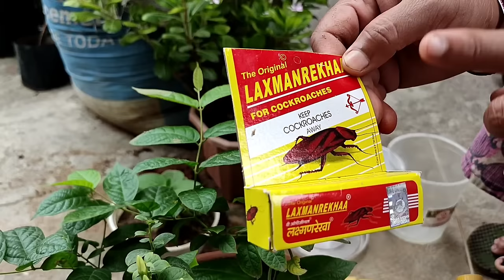मीलीबग , चींटी , भुआ पिल्लू , फंगस इतियादी एक झटके मे दूर करे | पौधे पर चींटी कैसे हटाएं | Mealybug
how to remove mealybugs
how to remove mealybugs from hibiscus
How to remove mealybugs from succulents, how to remove mealybugs from indoor plants
how to get rid of white bugs on hibiscus
how to get rid of mealybugs
mealybug control pesticide india
mealybugs and ants
essential oils for mealybugs
मिलीबग कैसे हटाएँ
Safed kide kaise door karein
safed kide kaise bhagaye
safed kide ki dawa
safed kide kaise hataye
ghar me bagicha
Mealybug control method
organic mealybug control
mealybug control with 100% results
easy mealybug control procedure
ant control
ant home remedy
Control ant infestation
How to control ants
Ants home remedy measures